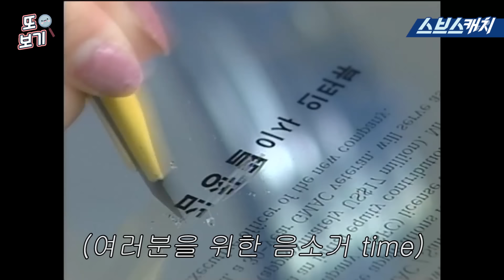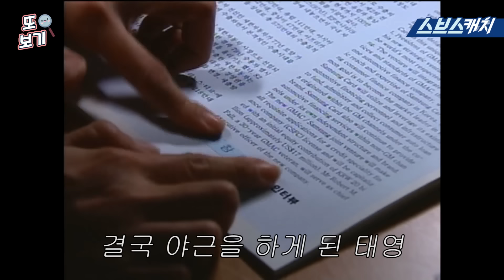파리의 연인 6회 핵심만 다시 또보기🔎 ＂이 안에 너 있다＂《박신양, 김정은, 이동건, 김서형 / 드라마 또보기 / 스브스캐치》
드라마 다시 또보기🔎
박신양, 김정은, 이동건, 김서형 주연의
파리의 연인 6회 핵심만 다시 또보기 입니다
(파리의 연인 또보기는 매주 화요일에 업로드됩니다!)